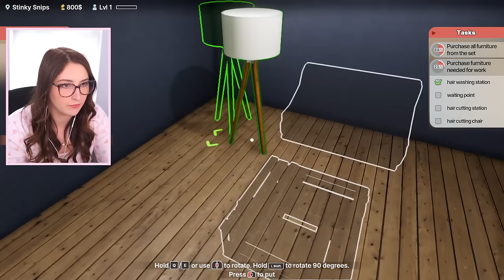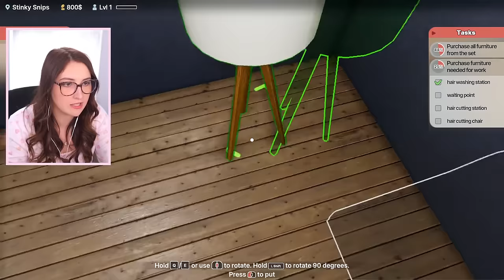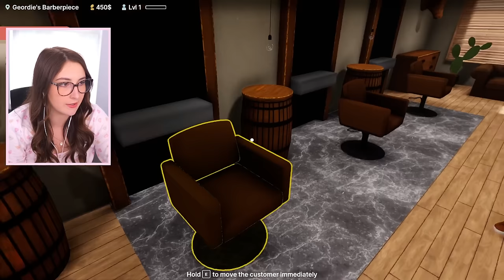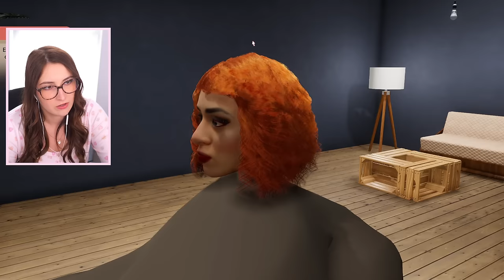I PLAYED HAIR DRESSER SIMULATOR 💇🏻‍♀️ (Streamed 3/16/24)